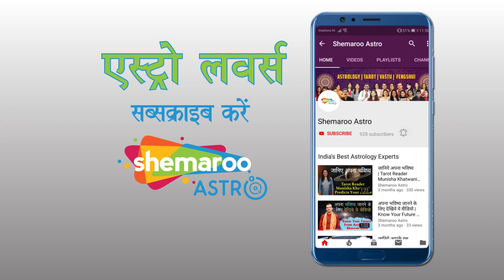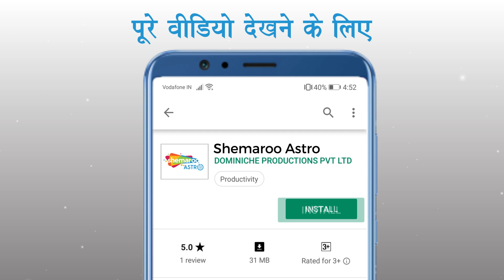Role of Nakshatra in Leo